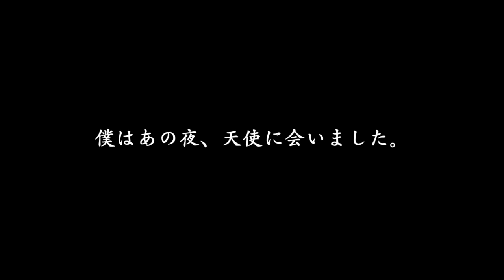映画『悲しき天使』予告編／【8月7日(金)よりシネマート新宿にて2週間限定レイトショー】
『純平、考え直せ』『夜明けまで離さない』など、これまで
悲しい男女のエロスを追い求めてきた森岡利行監督の最新作
『悲しき天使』が、8月7日(金)より公開決定！

◆女優、和田瞳、美しき遊女役で大胆ヌードに初挑戦！
本作は、美しき遊女 と 遊郭に流れ着いた青年の悲しき純愛を 過激に描きます。
主演はタレント、女優として幅広く活躍する和田瞳。
悲しき宿命を背負った美しき遊女を初ヌード、初濡れ場を厭わぬ
壮絶な演技に挑戦しています。

◆「BOYS AND MEN」リーダー水野勝、遊女と恋に堕ちる青年を熱演！
共演はエンターテイメント集団 BOYS AND MENのリーダーにして、
俳優として数々の映画、ドラマで活躍中の水野勝。遊女と恋に堕ちる女師を
悲しくエロティックに演じます。共演は、森岡監督が率いる劇団“STRAYDOG”の
重松隆志、森田亜紀や『全裸監督』で話題になった川上奈々美に加え、
中西良太、三浦浩一、木下ほうかなどの名優が脇を固めます。

◆ストーリー
忘れんとってな　ウチのこと……。
時代から取り残されたような大正建築の遊郭が立ち並ぶ歓楽街。
大きな借金を抱えた無職の男・茂はその遊郭で一美という美しい遊女と出会い、
女の心のケアをする女師という生き方を選んだ。そして、人生の欲望と悲喜劇が
蠢く遊郭という場所で、一美と茂は泥を飲み込み、
地獄を彷徨うような恋に堕ちて行く―――
■キャスト・スタッフ
和田　瞳　　水野　勝
川上奈々美　重松隆志　森田亜紀　円谷優希　山田奈保　赤羽一馬
酒井健太郎　那波隆史　柴田明良
お宮の松(友情出演)／中西良太
三浦浩一　木下ほうか
脚本・監督　森岡利行
原作：山之内幸夫　エグゼクティブプロデューサー：山口幸彦　企画：利倉亮
プロデューサー：江尻健司　撮影：吉田淳志　照明：山口峰寛　録音：大塚学　編集：桐畑寛
音楽：Les.R-Yuka　スチール：千葉朋昭
助監督：森山茂雄　朝海清史　美術：加藤ちか　ヘアメイク：石山美子（おかもと技粧）
制作：山田剛史　製作：キングレコード　制作協力：レジェンド・ピクチャーズ
配給：キングレコード　ブラウニー　配給協力：太秦
2020年/日本/91分/カラー/ステレオ

■映画『悲しき天使』8月7日（金）より シネマート新宿にて 2週間限定レイトショー